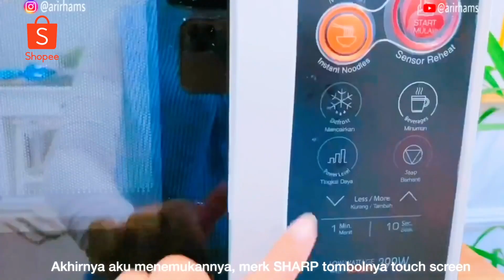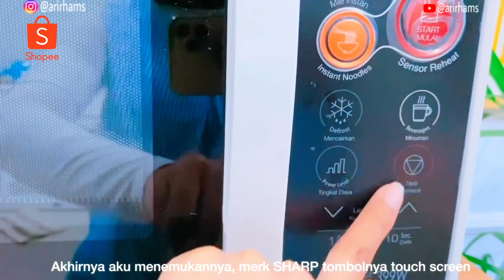Shopee Haul Barang-barang Dapur Konsep Rak Terbuka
Sobat Shopee!

Mau bikin dapur kamu terlihat luas , rapi dan bersih? kamu bisa ikutin bikin dapur kamu berkonsep rak terbuka nih seperti di video ini, kamu bisa dapetin semua barang-barangnya di Shopee! Yuk langsung tonton videonya sampai selesai ya!